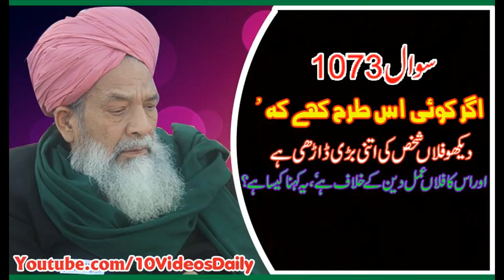1073 Agar Koi Is Tarha Kahe Ke Falaln Shaks Kia Itne Bari darhi he Kia Khena Sahi He,Allama Syed Sha